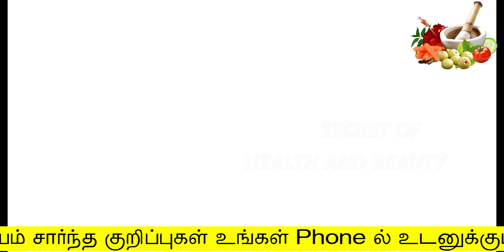2 நாட்களில் பாக்குறவங்க எல்லாரும் வியந்து போகுற மாதிரி | beauty tips in tamil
2 நாட்களில் பாக்குறவங்க எல்லாரும் வியந்து போகுற மாதிரி | beauty tips in tamil

Hello Friends,